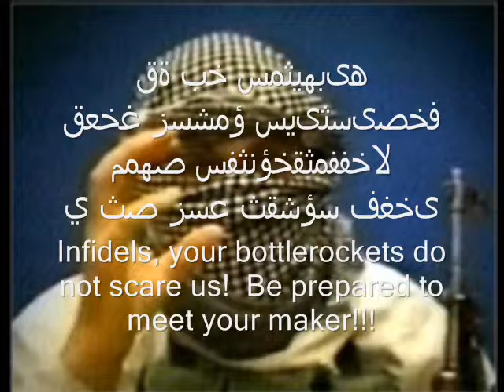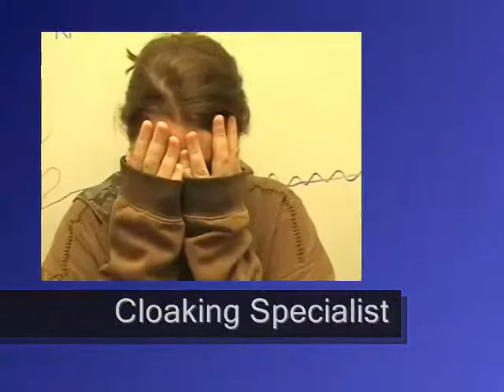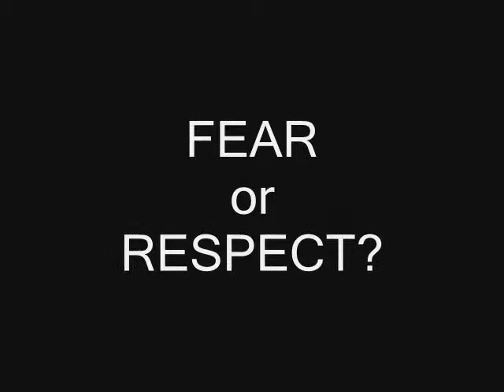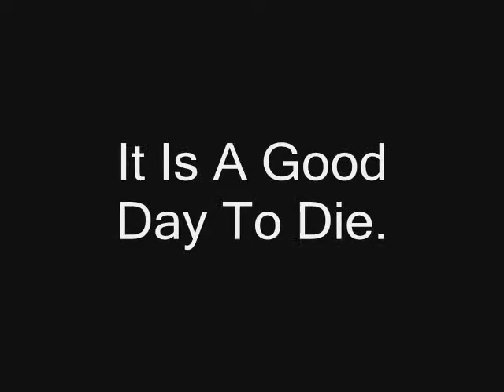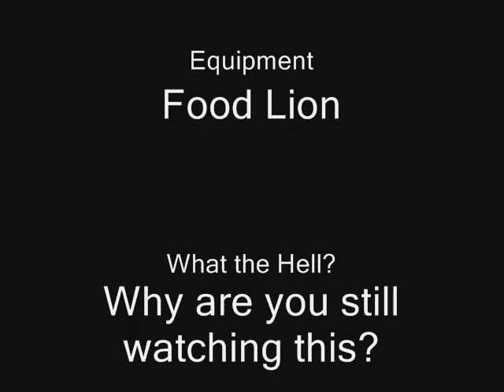Original Tech Math Rocket Promo